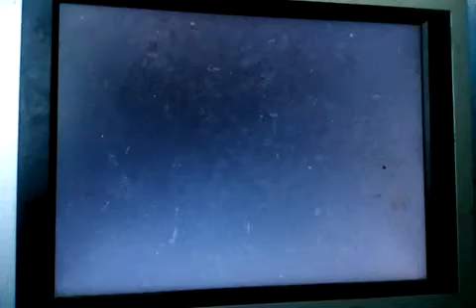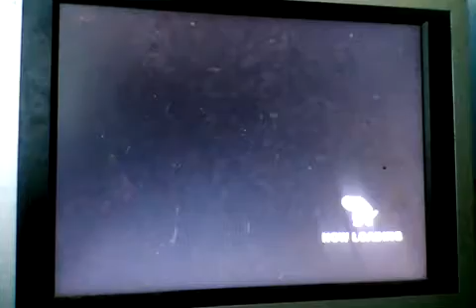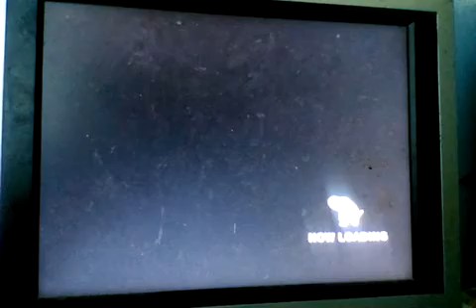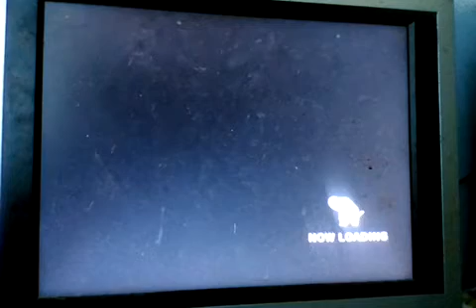The Dog island (Wii) episode 39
Romance to the max quil
Channel's Facebook